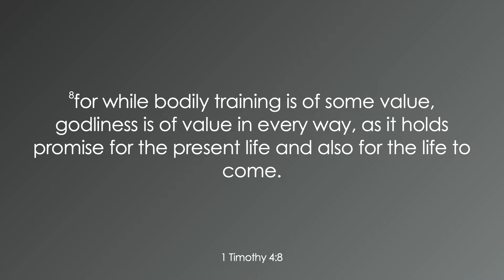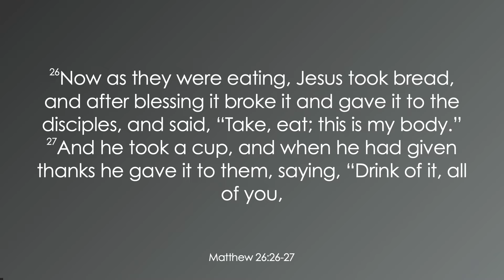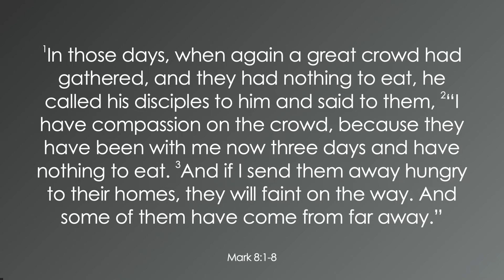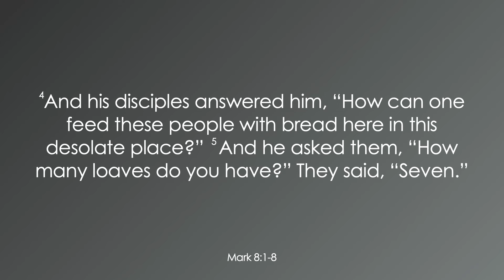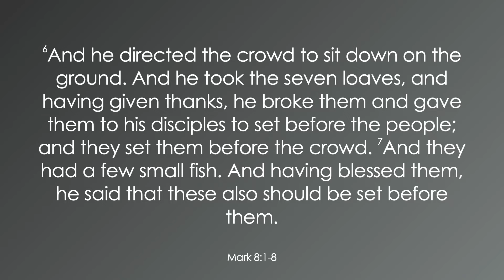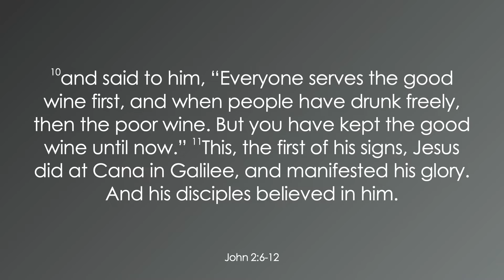Bring what you have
His disciples answered, “But where in this remote place can anyone get enough bread to feed them?” “How many loaves do you have?” Jesus asked.